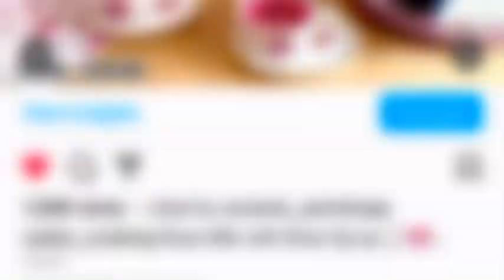مشروب ورد محمدي مع حليب 🎀